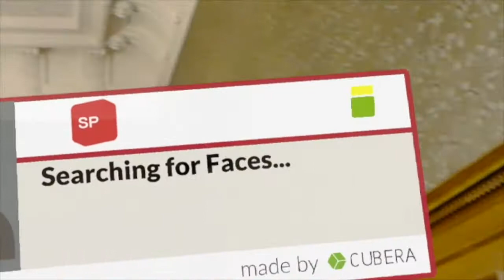eIDgenossen - Politiker erkennen im Bundeshaus - Cubera Solutions AG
Zusammen mit 20Minuten besuchten wir anfangs Dezember das Bundeshaus in Bern. Die Politiker konnten dort eIDgenossen für die Hololens ausprobieren und ihre Meinung zu unserem neusten Produkt abgeben.
verfügbar.